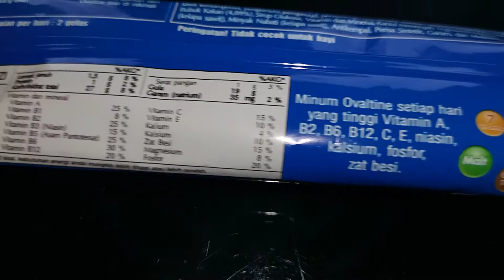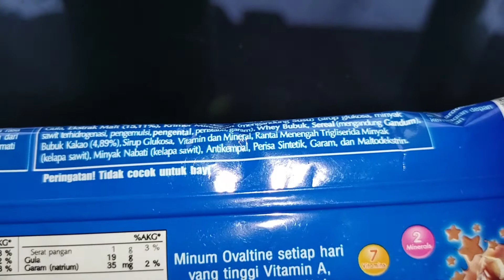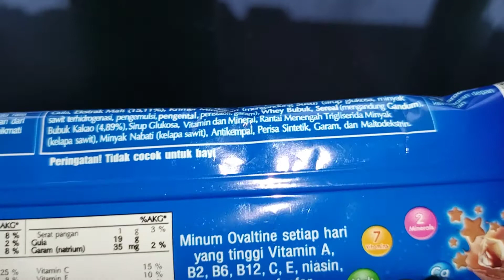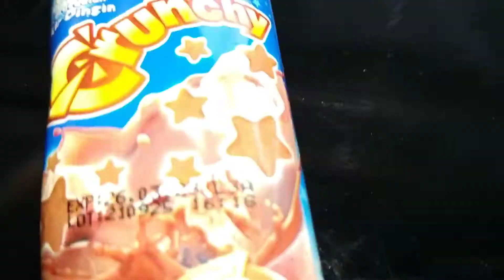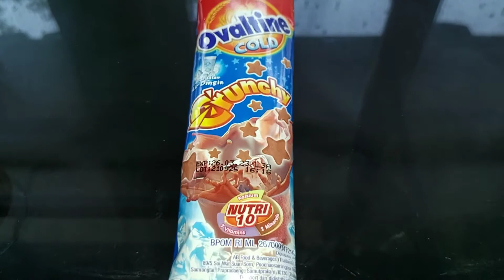Review Produk #1745 : Ovaltine Cold Crunchy